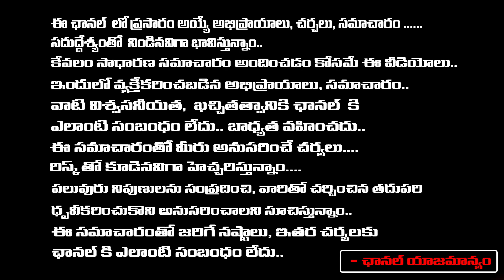KK Exit Poll Survey Turning To Reality In AP | Chandrababu | YS Jagan | AP Election Results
KK Exit Poll Survey Turning To Reality In AP | Chandrababu | YS Jagan | AP Election Results | RED TV Digital